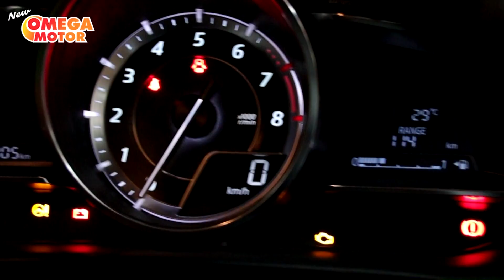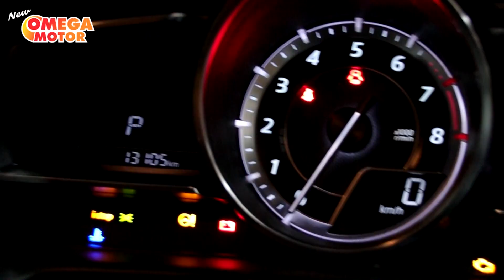CARA MENGECEK DAN MEMILIH MOBIL VERSI OMEGA MOTOR BANDUNG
@TIP# CARA MENGECEK DAN MEMILIH MOBIL VERSI OMEGA MOTOR  CEK MOBIL DARI BEKAS TABRAKAN DAN BANJIR
Dapatkan Service Bengkel Resmi Gratis dari NEW OMEGA MOTOR Untuk Info Lebih Lanjut Hubungi showroom NEW OMEGA MOTOR jl. Lengkong Besar No.78 Bandung
Terimakasih